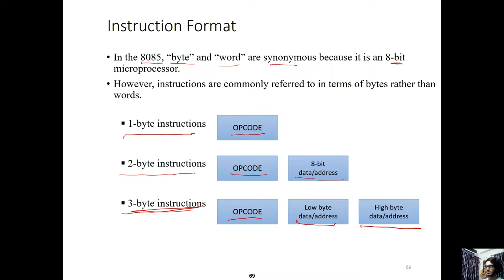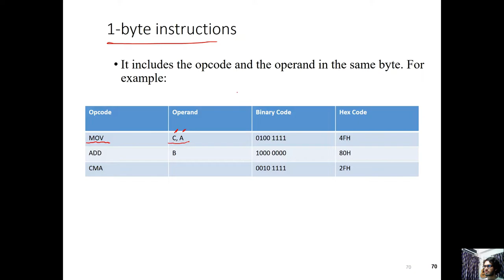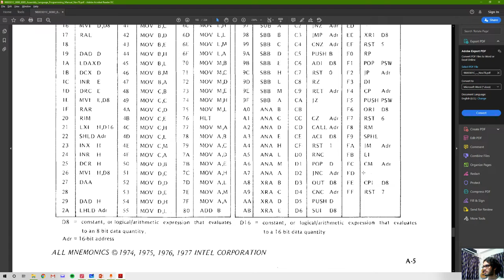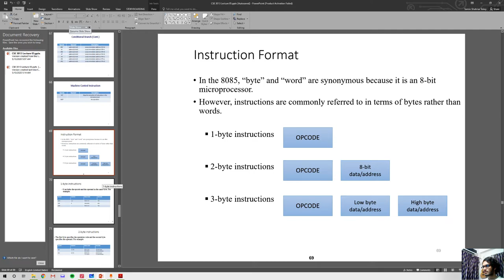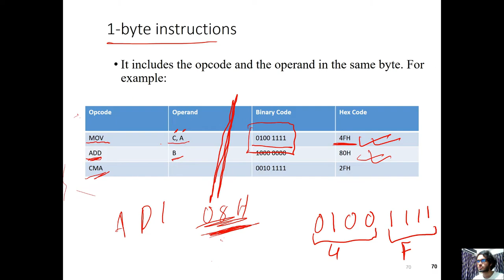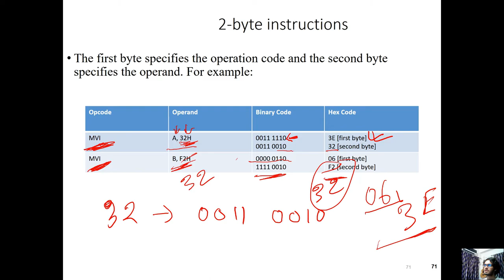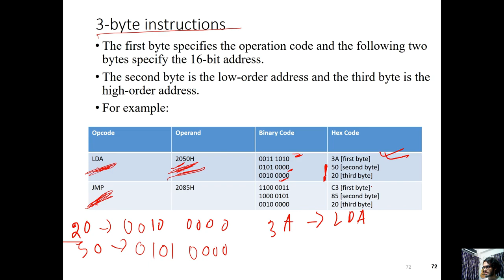25. Instruction Format of 8085